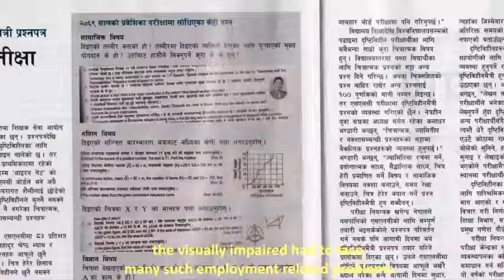Blind Youth Association Nepal ( BYAN)